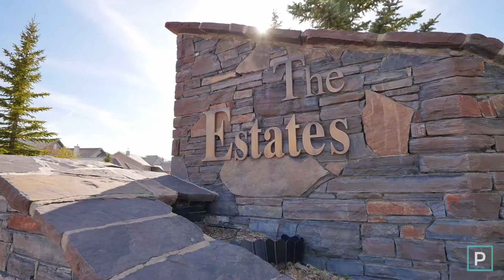Gleneagles Cochrane - Golf Course Homes for Sale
With arguably the best view in Alberta, this stunning custom bungalow overlooks the Gleneagles Golf Course, Town of Cochrane and Rocky Mountains.